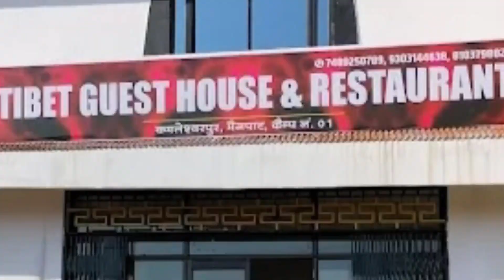Mainpat Tibet Resorts & Guest House | Mainpat Hotels | Complete Information | Mainpat Chhattisgarh